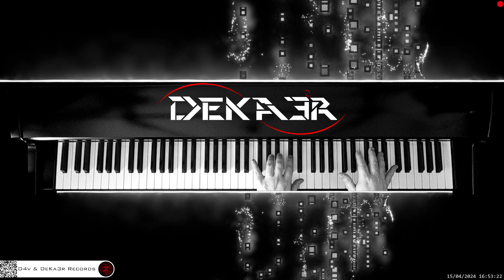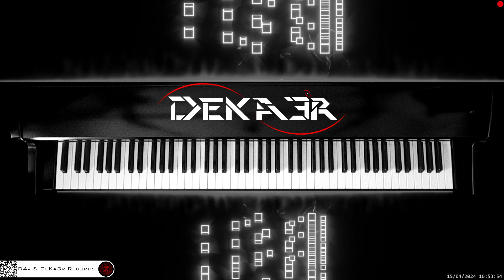🔴 irl 🎹 CODE • Piano Music